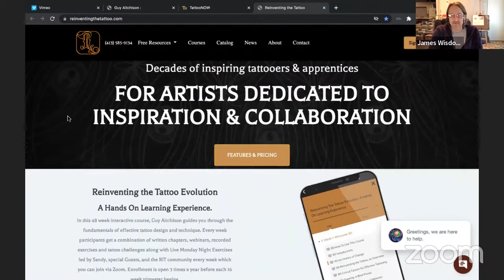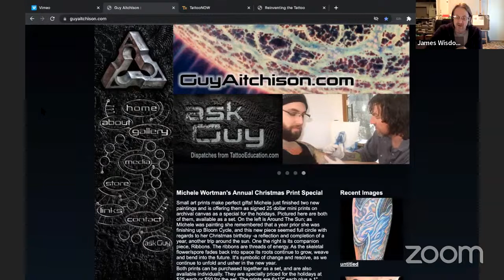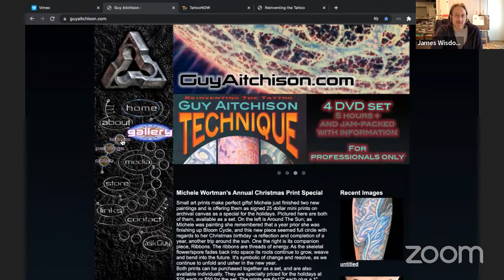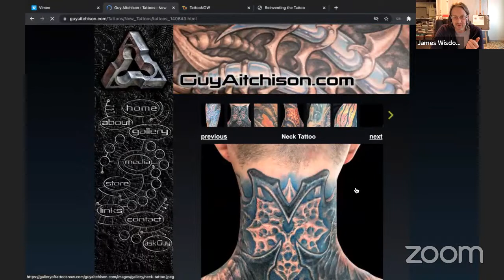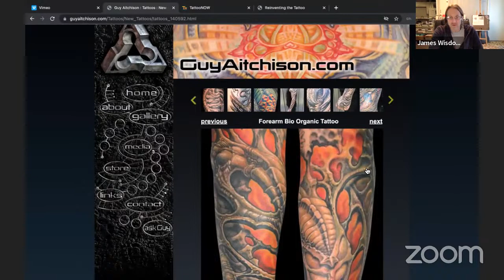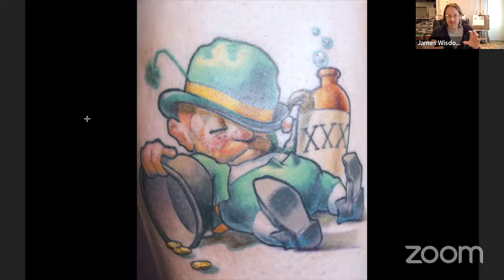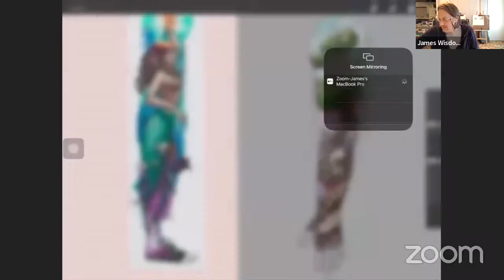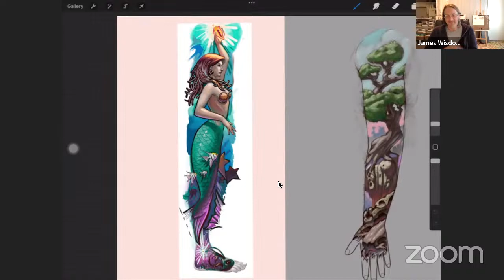Taking The First Step Into Color Theory | Drawing for Tattooers with James Wisdom Ep #40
In this week's class, we start to touch on color theory and examine examples of good color use, contrast, and value through Guy Aitchison's tattoo work. We also touch on the fundamentals principles of priority and reserve as it relates to color in tattooing.
Join host James Wisdom as he discusses the fundamentals of art to share his knowledge with the world. James use to be a college art teacher and, for a short time, a tattooer. He's aiming to share the knowledge he's collected over the years with all of you! This series will walk you through all the questions you have about art and accomplishing your artistic goals.
Video Chapters
0:00 - Intro
7:25 - Constant Reflection with Growth
18:40 - Understanding Color
34:20 - Studying Contrast & Color in Tattooing
1:10:17 - Utilizing Priority and Reserve Decisively
1:22:20 - Practicing Drawing on a Regular Basis
1:35:00- Outro